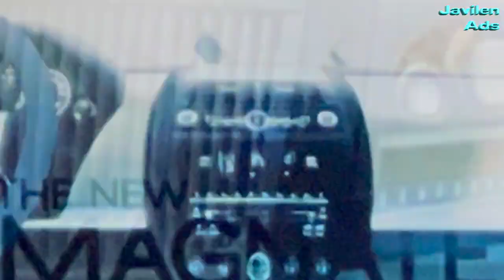Watch Dogs Commercial Breaks (Version 1) | Javilen Ads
Here are the list:
- The New Magnate
- Brewed Delight
- DedSec